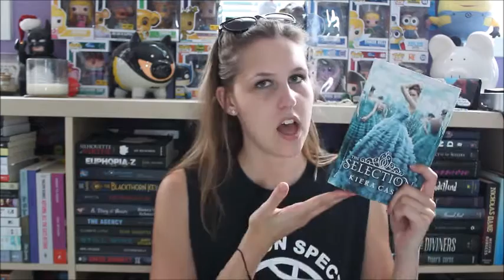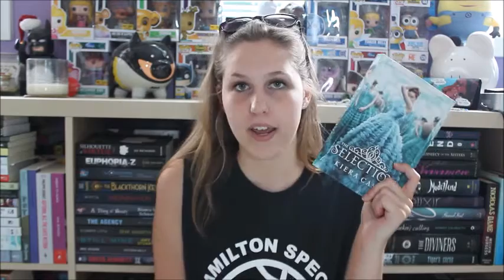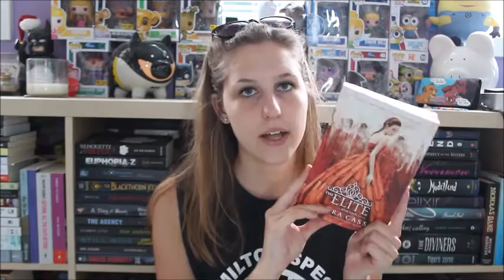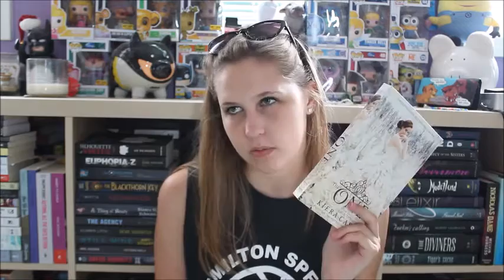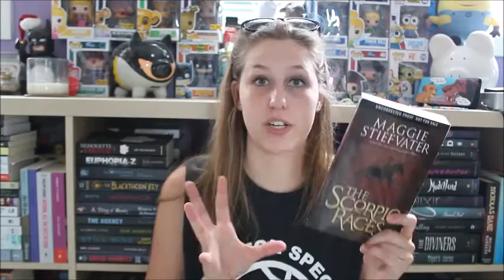TBRTakedown 4.0 Read-a-thon Wrap Up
The one where I get attacked by a spider, am really hyper and gush about City of Bones... you're welcome.

The Challenges:
1. TBR over a year [longest]
2. Sequel
3. First book in a series
4. Out of comfort zone [whatever that means for you]
5. Most Recent Book Haul